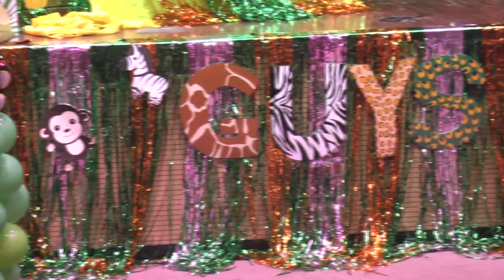Guys & Dolls Preschool | Ludhiana City Govt College Road | Annual Function Nehru Sidhant Kender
The air of gaiety and festivity engulfed the premises of Guys & Dolls Preschool with the Celebration of its annual function, Guys & Dolls Safari in a grandiloquent bonanza in Nehru Siddhant Kender.
The theme of Function Guys & Dolls Safari was immaculately woven into a kaleidoscopic tapestry with the threads of diligence, and determination of the students and staff culminating into a grand spectacle.
Kids dressed as different animals like Zebra, elephants, Monkeys, and chicken addressed their problems and Jungle king Lion solved all problems.
The Chief guest of the event was Mrs. Lakhvinder Babbu Gill International Heal your Life trainer along with a host of esteemed dignitaries, parents, and guests.
 The highlighting features of the event were the Achievement Gallery, which showcased the outstanding accomplishments of the kids. Convocation degrees were awarded to outgoing students.
Principal Anita Sekhri welcomed all guests and elite parents of the School with a motivational welcome.
There were so many Dances, and enactment by kids to give a message of Preserving Nature.
School CEO Ayush Sekhri congratulated the kids for their wonderful performance. He gave the message to Go Green and stop cutting trees and avoid cruelty to animals. School COO Mishika Sekhri appreciated the efforts done by Staff.
The felicitation ceremony showcasing the academic brilliance of kids was worthy of praise. The honorable orations of the Chief Guest and the Guests of Honour were appreciative, and motivational and urged the parents to help their children’s dreams come true.